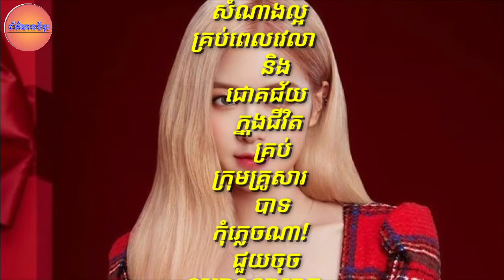បុរសដែលអាចធ្វើឱ្យបេះដូង BLACKPINK លោតខុសចង្វាក់ ទាល់តែមានលក្ខណៈពិសេសទាំងនេះ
Guys who can make a heartbeat BLACKPINK beats the beat until these features are met

channel/ព័័ត៌មានចំរុះ